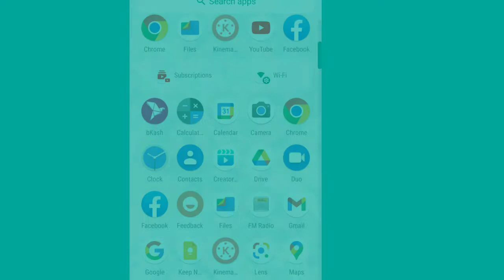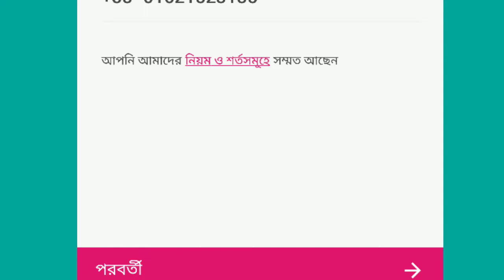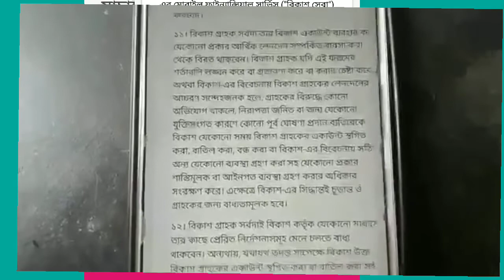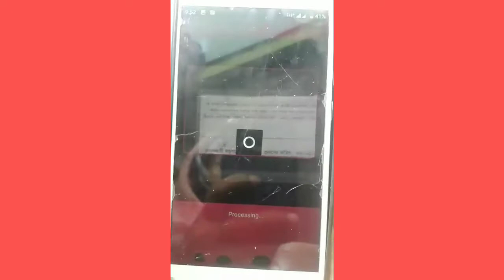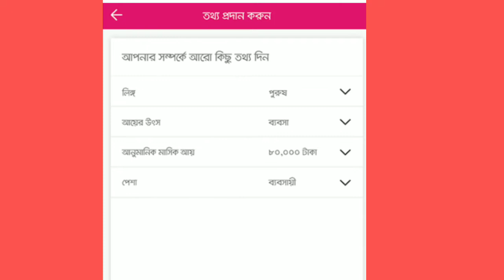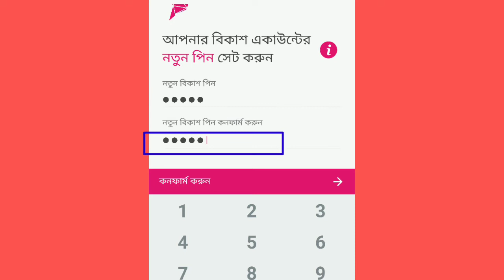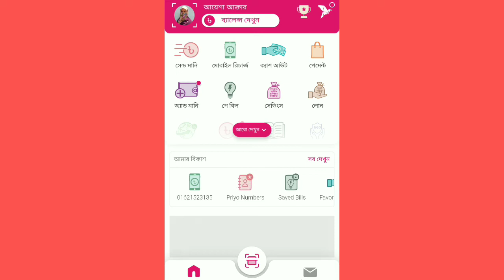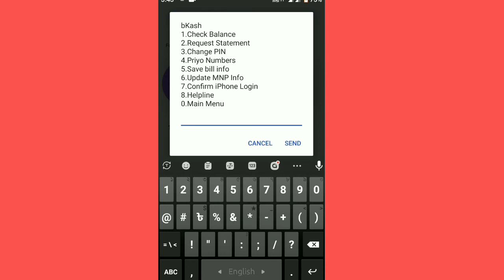মোবাইল দিয়ে বিকাশ একাউন্ট খোলা যায়, ছাত্র ছাত্রী উপবৃত্তি জন্য